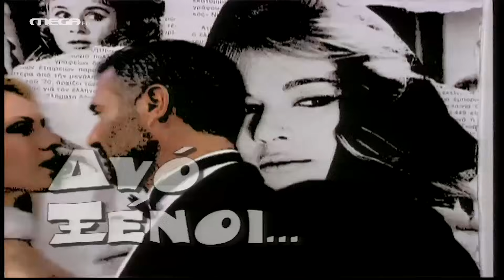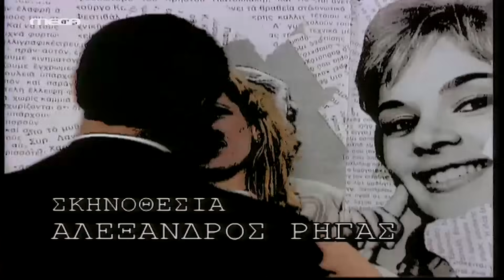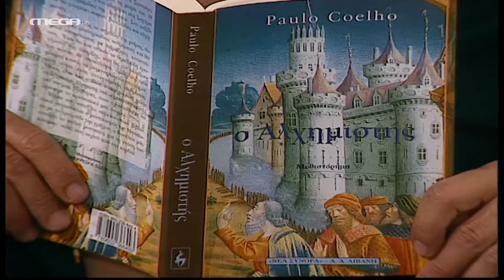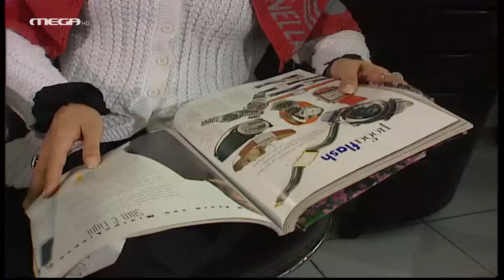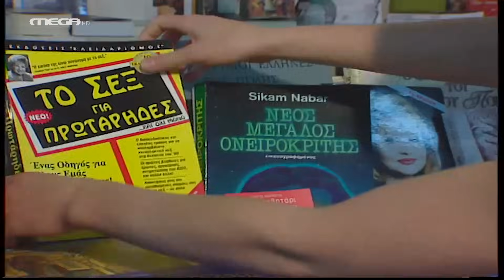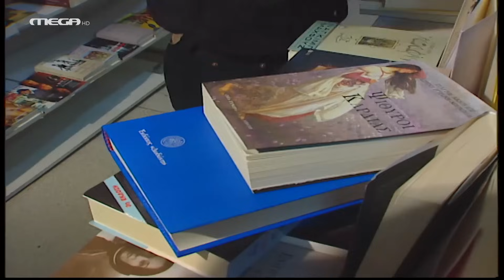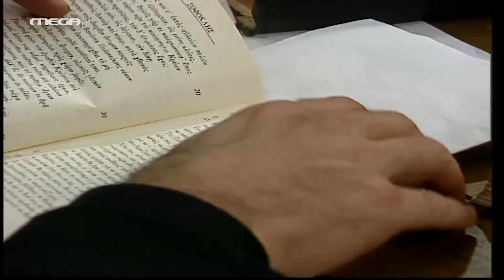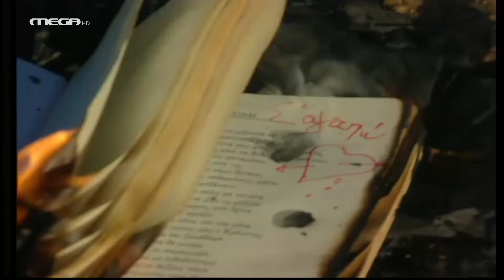Δύο Ξένοι - Επεισόδιο 28 HD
Ο Κωνσταντίνος, ξαφνιασμένος από το θάρρος της Μαρίνας να ανατρέψει τα πάντα στη ζωή της, δείχνει να φοβάται ν' αποφασίσει για την τύχη της σχέσης τους. Η Ντένη, τώρα, για να διευκολύνει τα πράγματα, μετά από συνεννόηση με τη Μαρίνα, αποφασίζει να δώσει το σπίτι της για κρυψώνα των παιδιών και αρχίζει αγόγγυστα τις βόλτες στην Αθήνα για να περάσει την ώρα της. Εκεί κάπου αρχίζουν οι συναντήσεις της με τον Τόλη που και αυτός έχει ξεσπιτωθεί, αφού στο σπίτι του έχει κάνει κατάληψη ο Λάμπης που πνίγει τον καημό του σε λάγνες αγκαλιές. Η εκπαίδευση του Κωνσταντίνου συνεχίζεται και η μεταμόρφωση της Μαρίνας φτάνει μέχρι το οριακό σημείο της αλλαγής χρώματος της ξανθιάς μπούκλας! 'Ομως, εντελώς ξαφνικά, μια παρεξήγηση, μια άτυχη κουβέντα, μετά από ένα ερωτικό τετ-α-τετ του ζευγαριού δυναμιτίζει το ήρεμο κλίμα...

ΣΥΝΤΕΛΕΣΤΕΣ
Πρωταγωνιστούν: Νίκος Σεργιανόπουλος (Κωνσταντίνος Μαρκοράς), Εβελίνα Παπούλια (Μαρίνα Κουντουράτου), Ντίνα Κώνστα (Ντένη Μαρκορά), Χρυσούλα Διαβάτη (Φλώρα), Αλέξανδρος Ρήγας (Τόλης), Δημήτρης Τσούτσης (Νικηφόρος), Αλεξάνδρα Παλαιολόγου (Μίνα), Καλλιόπη Ταχτσόγλου (Μαρούσκα), Οδυσσέας Σταμούλης (Πέτρος), Νίκος Σιδέρης (Λάμπης).

Παίζουν: Ράνια Ιωαννίδου, Άννα Σταματίου, Ράνια Χιώνη, Άβα Γαλανοπούλου, Κατερίνα Ηλιάδη, Νίκος Μποτόπουλος, Βασίλης Παλαιολόγος, Κωνσταντίνος Παπαθανασίου, Σπύρος Πούλης, Τζούλη Σούμα, Φώτης Σπύρος.

 Έκτακτη συμμετοχή: Θανάσης Παγώνας, Εύα Κουμαριανού, Νάντια Ελευθερίου.

Σενάριο: Αλέξανδρος Ρήγας, Δημήτρης Αποστόλου
Σκηνοθεσία: Αλέξανδρος Ρήγας
Τηλεσκηνοθεσία: Αντώνης Αγγελόπουλος
Παραγωγή: ΕΨΙΛΟΝ